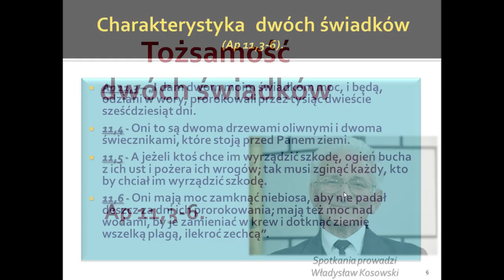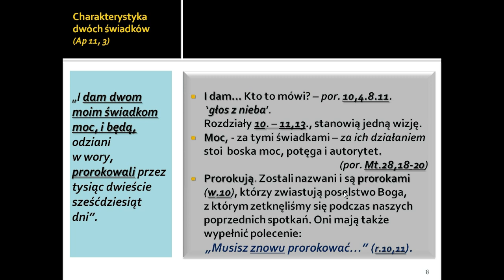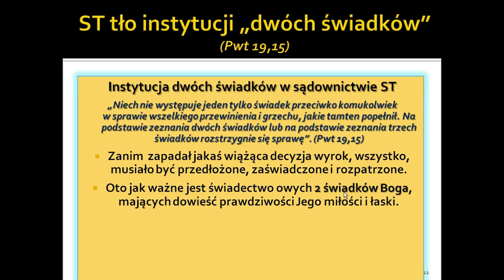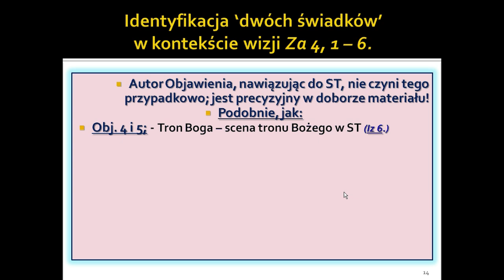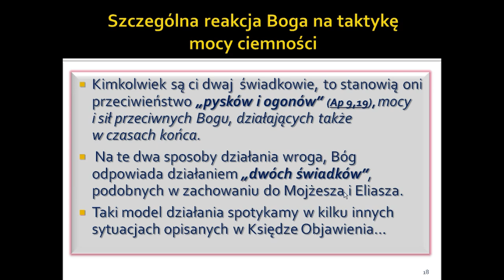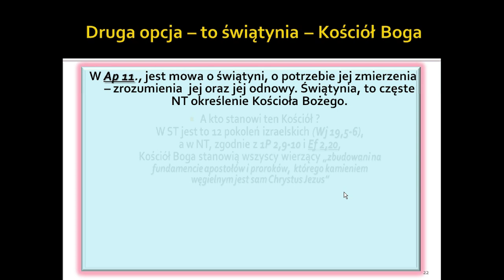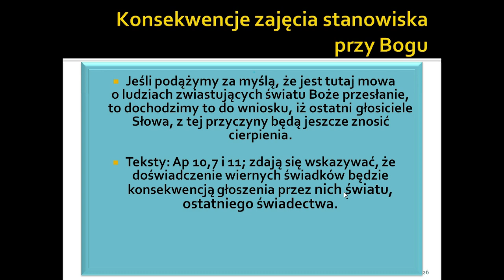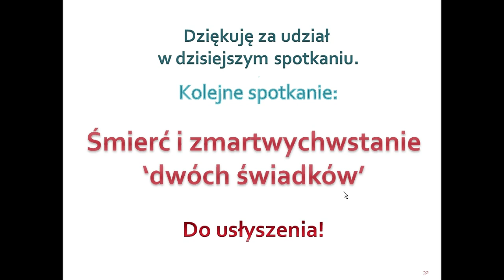Spotkania z Apokalipsą - z Księgą Objawienia (odc. 24)